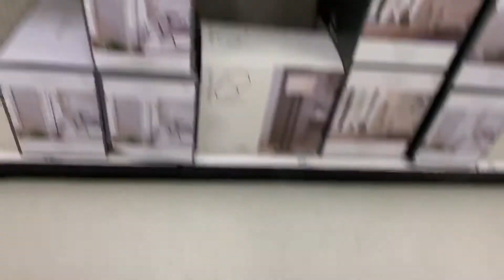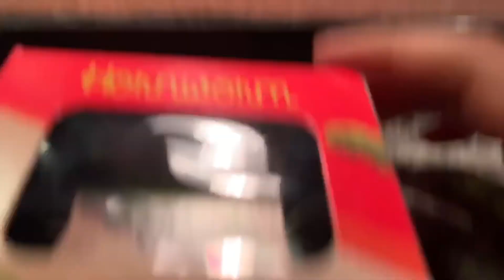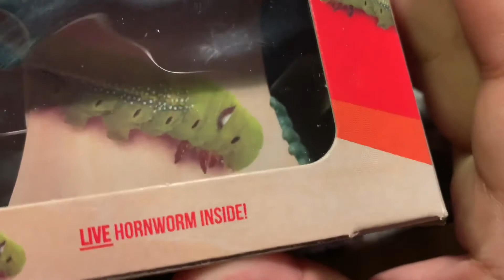Day out with my sister